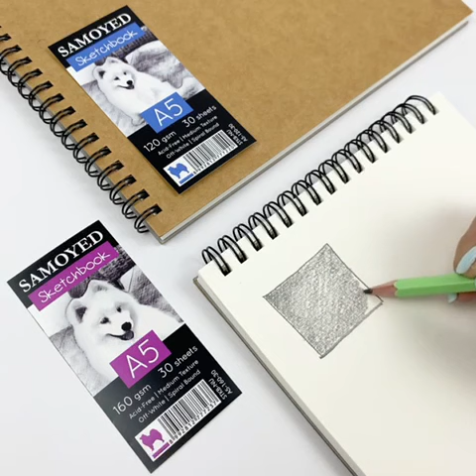Sketchbook Samoyed SKTB-NU A5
ATK123 adalah Official Partner resmi dari brand Samoyed untuk penjualan di marketplace.

Sketchbook Samoyed SKTB-NU adalah buku sketsa kualitas premium bernuansakan classic vintage dengan harga yang sangat terjangkau.

Buku sketsa ini memiliki kertas berwarna natural off-white (putih gading) dengan tekstur kertas sedang (medium texture) yang akan menambah kesan klasik pada hasil sketsa.

Terdapat 2 pilihan ketebalan kertas (120 gsm / 160 gsm) yang dapat dipilih untuk menyesuaikan kebutuhan pembeli.

Kertas ini cocok digunakan untuk sketsa dengan material kering (dry media) seperti pensil grafit, pensil warna, arang, krayon, pulpen gel, fineliners, dll.

Sketchbook Samoyed SKTB-NU menggunakan ring binding (spiral bound) yang dapat membalikan kertas hingga ke bagian belakang buku. Hal ini sangat memudahkan untuk mensketsa pada kedua sisi kertas.

Di bagian belakang buku terdapat greyboard tebal (2 mm) sebagai penguat agar buku tidak terlipat dan memudahkan pengguna untuk mensketsa tanpa meja.

Spesifikasi Produk :
Cover : Kraft Paper
Binding : Ring (Spiral Bound)
Ukuran Kertas : A5 (148 x 210 mm)
Jumlah Kertas : 30 Lembar (60 Halaman)
Warna Kertas : Natural (Off White)
Gramatur Kertas : 120 / 160 gsm* (Tergantung Tipe Yang Dipilih)
Greyboard 2 mm

* Istilah gsm (grams per sguare meter) adalah salah satu cara yang  digunakan untuk menilai kualitas kertas dari beratnya.

Tersedia pula ukuran-ukuran lain :
- A5 (148 x 210 mm)
- A4 (210 x 297 mm)
- A3 (297 x 420 mm)